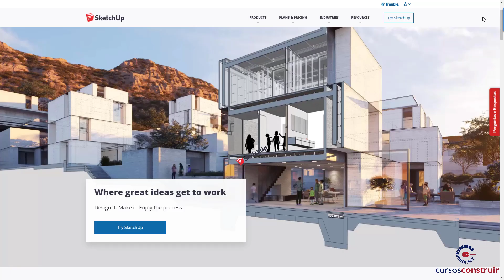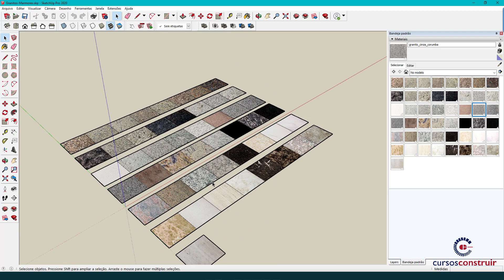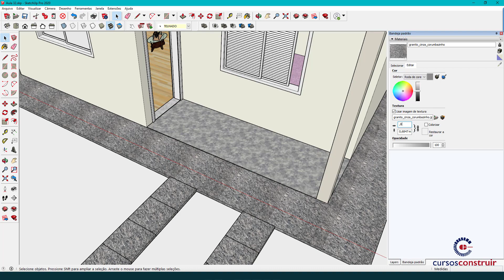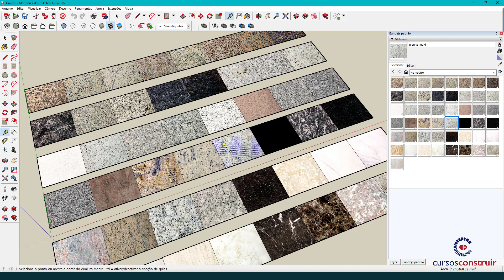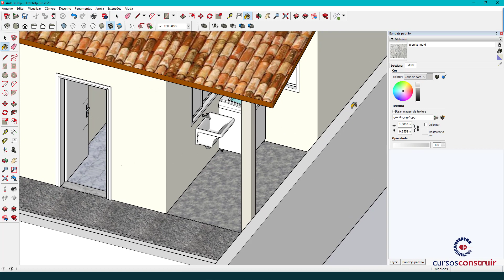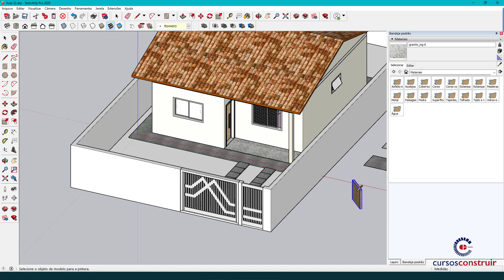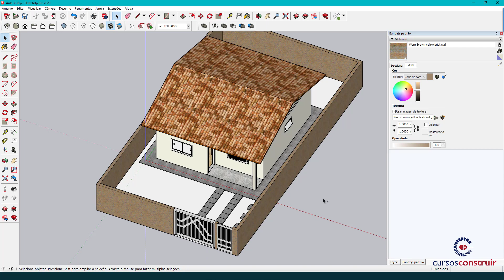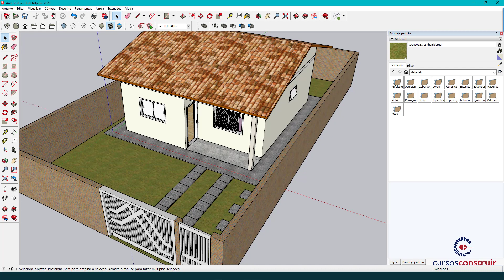SketchUP + LAYOUT | A32: Aplicando materiais na calçada, muro e grama (curso básico gratuito)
Conheça também o curso do básico ao avançado SketchUp Pro 2021 + Layout: Projeto Executivo de Arquitetura e Interiores